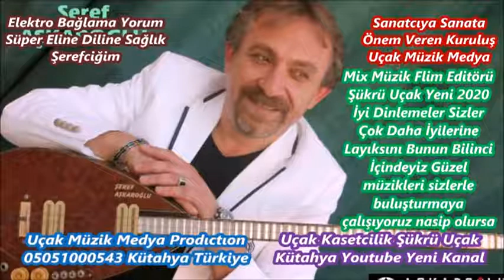Şeref Aşkaroğlu SARIKIZ =KARANFİL OYLUM 10 Uçak Müzik Medya ve Uçak kasetcilik Kütahya Tüekiye